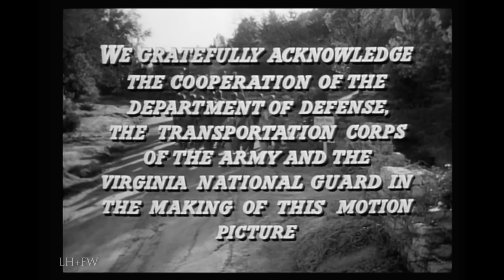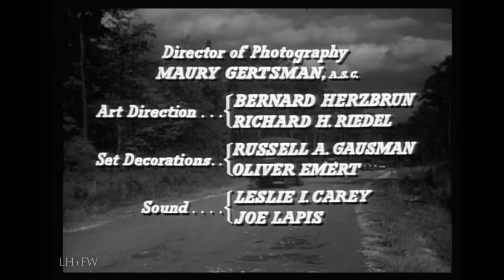"Red Ball Express" (1952) - WW2 Patton's Third Army Convoy Movie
A tense World War II tale based on the true story of a special truck convoy created to transport urgent supplies to General Patton's army situated inside German-occupied France.  A racially integrated platoon fights to overcome their differences during World War II.

In August 1944, Patton's Third Army has advanced so far following the D-Day invasion toward Paris that it cannot be supplied. To maintain the momentum, Allied headquarters establishes an elite military truck route. One racially integrated platoon of this Red Ball Express encounters private enmities, German resistance, minefields and increasingly perilous missions.  Starring Jeff Chandler and Alex Nicol, featuring early screen appearances by Sidney Poitier and Hugh O'Brian.

First released on May 24, 1952.